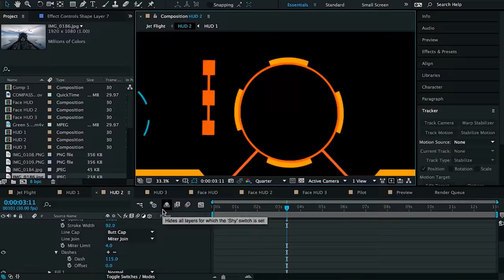Jorge Paredes - Demo Reel (2018)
This by far has been one of my favorite projects to film and edit. I am happy to say that all the time and hard work has payed off and the end result is exactly what I was going for. I hope everyone who is watching this will enjoy my 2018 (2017 footage) demo reel. It is truly amazing to see how much I have improved as a film maker since my last demo reel. This video was made by taking the best shots filmed in the past year and ordering them in a way to create a story. I hope this video can provide inspiration to anybody looking to get into film!

For more information about myself please visit: JorgeParedes.com

Equipment used: Panasonic Lumix G7, Canon 70D and Canon T2i

Editing Software: Premiere Pro CC (2018), Adobe Photoshop CC (2018), After Effects (2018)